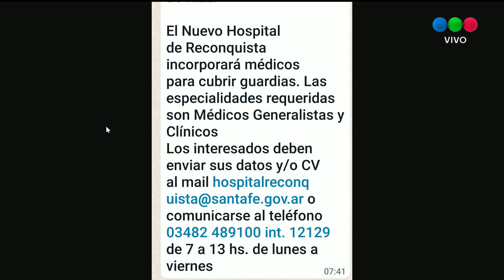Hospital de Reconquista: necesitan profesionales con urgencia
Dialogamos con el doctor Juan Zanuttini, director del nosocomio sobre la convocatoria a pediatras, clínicos y generalistas.